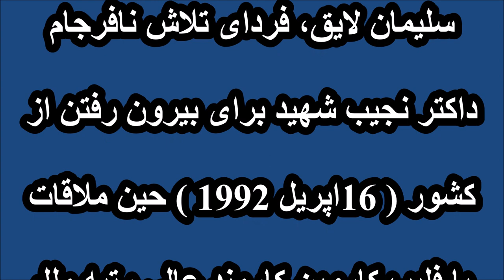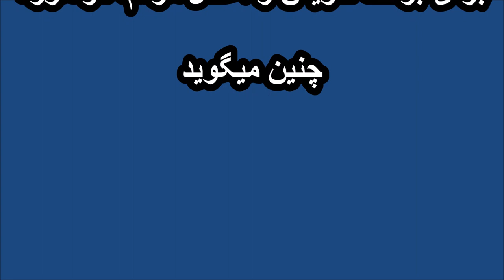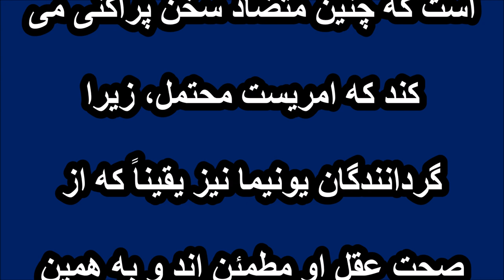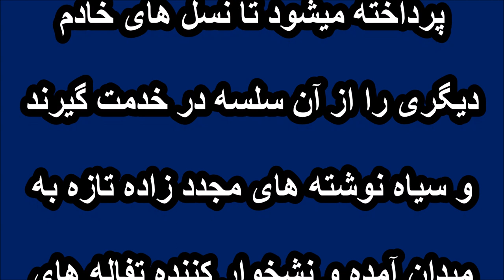سلیمان لایق در مورد فرار نجیب بر عکس موضع قبلی اش Sulaiman Layeq about Dr. Najeebullah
سلیمان لایق: فردای تلاش نافرجام داکتر نجیب شهید برای بیرون رفتن از کشور (16 اپریل 1992) حین ملاقات با فلیپ کاروین کارمند عالی رتبه ملل متحد چنین گفته است:
عملی را که نجيب الله انجام داد تا مانند يک دزد کشور را در نيم شب ترک گويد، تاسف آور است، زيرا او نه با حزب و نه با دولت مشوره کرد...